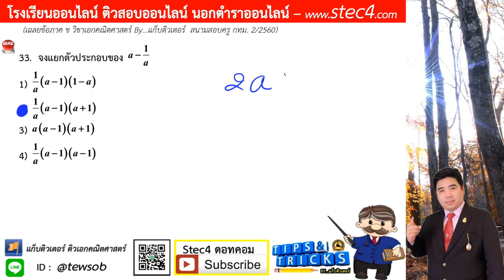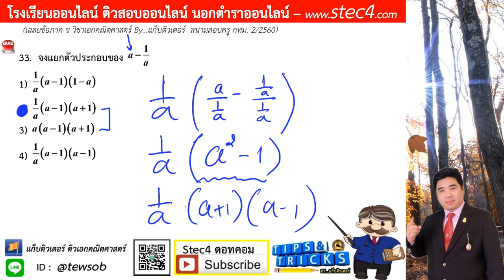ข้อ 33 ภาค ข วิชาเอกคณิตศาสตร์ สนามสอบครู กทม. 2/2560 By...แก็บติวเตอร์